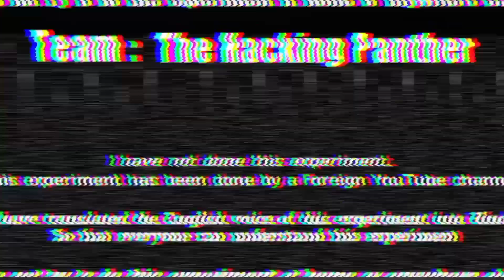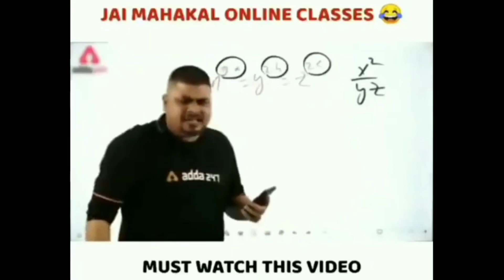क्या कोका लावा के सामने टिकेगा? 🥵 | Experiment Lava vs cola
Friends aaj ham kuch toofani experiment karne wale hai tayar ho. Aaj ke din ham coca cola me bilkul garam lava ko dalenge aur dekhnge kya hota hai. Aur es Experiment me hamko bahut maja aaya I hope apko bhi jarur maja ayega.

Aap ko ye Experiment kaisa laga hame comment me jarur bataye ☺️.

Friends es Experiment ko maine nahi kiya hai. Es Experiment ki english voice ko maine hindi me translate kiya hai. Vo bhi apni funny voice me taki sabhi logo ko english voice wale experiment samjh me aa sake.

Your Queries-

lava vs Coca Cola Experiment
LAVA Experiment
Hindi Science Experiment
Hindi Experiment
Crazy XYZ
Science Experiment

SEE YOU MY NEXT VIDEO 👋